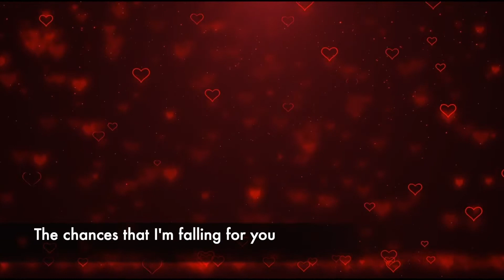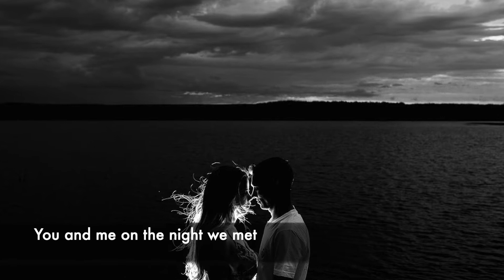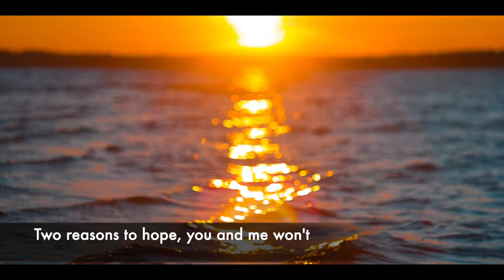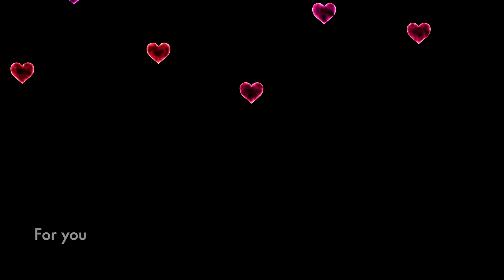Falling, Forever, For You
I didn't write this song for Valentine's Day, but it recalls what it's like to be falling for someone. It goes out to couples delaying wedding celebrations this year, as well as to people sitting at the "elders tables" who cherish these moments and remember what it's like to be young and in love.